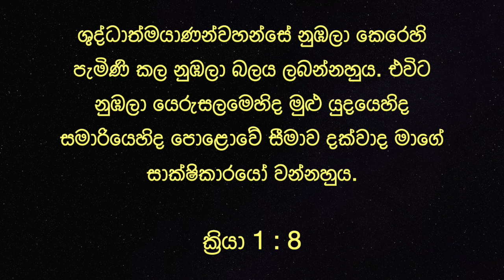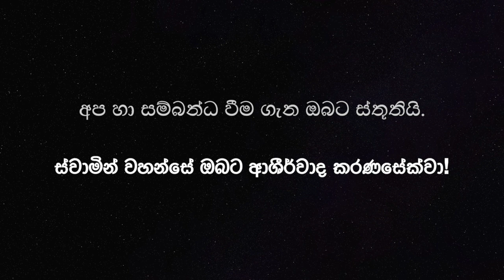31-05-2020 Online Service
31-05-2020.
කල්වාරි දේවස්ථානය, තලපත්පිටිය, ඉරුදින දේවමෙහෙය.
Calvary Church, Thalapathpitiya, Sunday Service.